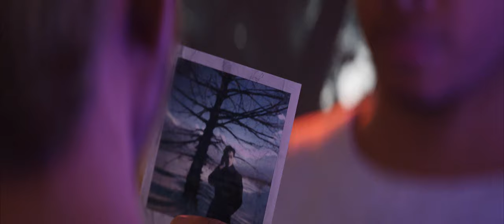PATRUM BAY - TRAILER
A young woman named Isla unknowingly discovers a passage to the land of the dead. To her friends and family, she’s gone missing— leaving behind a single clue. A blurry photo of a man that was following her.

Director - G. John Turnbull

Performance Capture - Beyond Capture Studios (Vancouver)

Executive Producer - Marcus Fong

Producer - Brayden Gonneau

CAST

Isla - Mandukhai Batbayar

Bear - Charles Douglas

POST

Animation - G. John Turnbull

Models:
Quixel Megascans
Metahumans Creator
Mixamo
MAWI United GmbH
RedDeer
Sousinho
rpalomino
Tactical_Beard

Visuals powered by Unreal Engine 5.